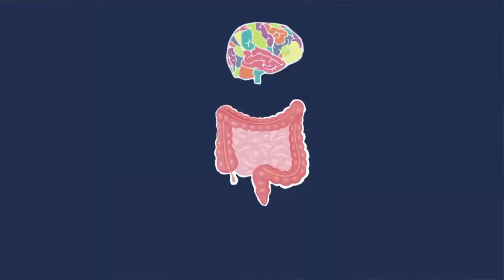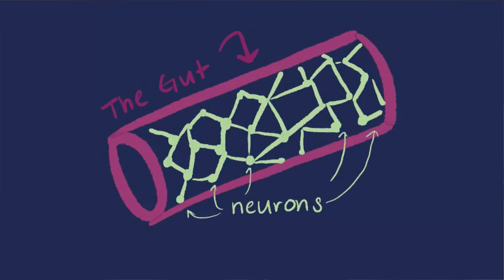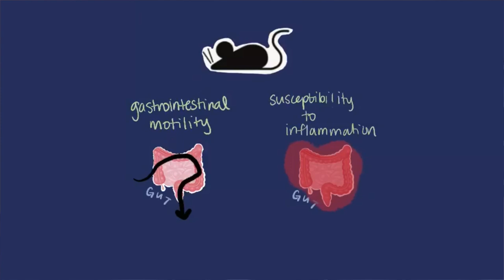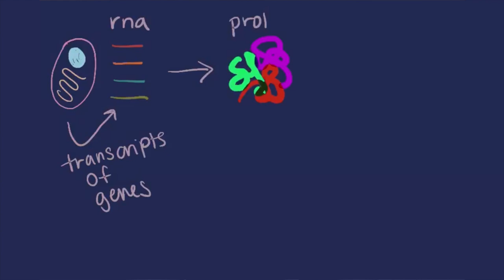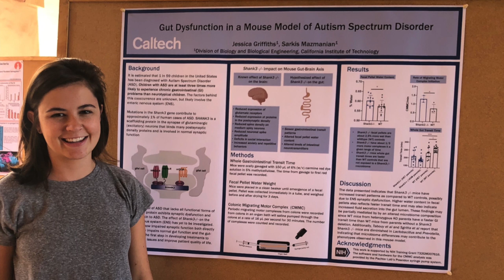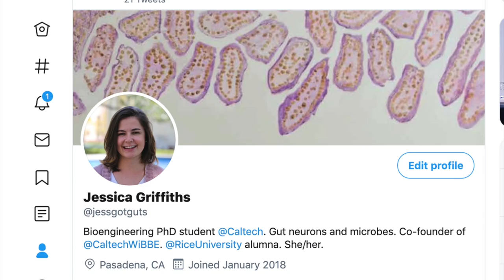Bioengineer Jessica Griffiths (Get to Know a Scientist!)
Jessica is a bioengineer at Caltech that studies the gut-brain axis, and in particular how autism-related genetic mutations impact gut dysfunction. It's pretty cutting edge stuff, let's take a look inside her lab and hear about what she does day to day!